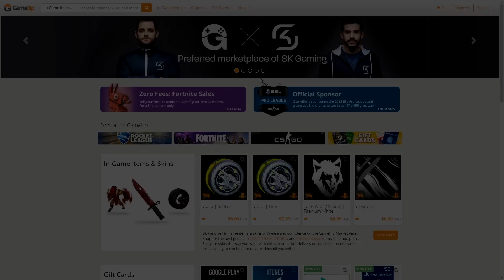!Attacker Kunkka vs Forev Ember - One Hit Double Kill EPIC DIVINE RAPIER Battle Dota 2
Music Supplied by:
Vindsvept - Vindsvept Complete - 19 Rain
Vindsvept - Vindsvept Complete - 15 Wanderer